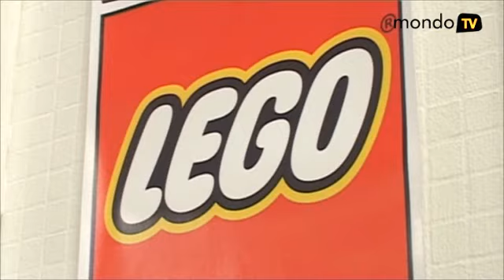Devojke ga ostavljaju zbog LEGO kockica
Zašto Ivan Angeli ne može da vam skuva kafu, zašto zaboravlja dejtove i kasni na posao, pogledajte u našem prilogu.